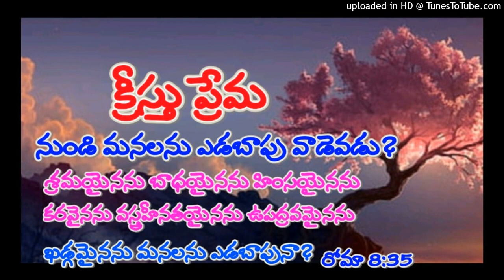క్రీస్తు ప్రేమనుండి మనలను ఎడబాపు వాడెవడు? // 29 April 2022 Bro. Samuel JAMMAAMADUGU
JEHOVAHROHIJammalamaduguBibleSermons &Songs#

JEHOVAH ROHI JAMMALAMADUGU BIBLE SERMONS & SONGS
Greetings in the name of lord Jesus. The main aim of running this channel is to spread the truth and bringing back people from self-righteousness and sin, to live Holy and being prepared for lord's coming. If you are blessed by this please share with your family and friends. We are doing this not for monetization, fame or reputation.only Glory to jesus alone.
            Gospel Broadcasting CHANNEL is a non-profit CHANNEL that provides Bible-based and unbiased resources from the Word of God seven days a week, 365 days a year to teach and share with believers and potential believers. Our mission is to bring awareness of Jesus Christ and make believers all over the world.
              The world is filled with lost souls who need the light of the Word of God. We bring the Lord's light to these people and other believers using Bible-based and unbiased views from the Word of God. Watch JEHOVAH ROHI JAMMALAMADUGUBIBLE SERMONS & SONGS, CHANNEL and be a part of the broadcast that sends the gospel into homes across the WORLD.
               Let Jesus-Christ show you the amazing love and grace that God has for you. Watch JEHOVAH ROHI MAMCHAL SAMUEL JAMMALAMADUGU GOD'S LOVE and be a part of the broadcast that sends the gospel into homes across the India. Let Jesus-Christ show you the amazing love and grace that God has for you.
            Gospel Broadcasting CHANNEL Any other information Please Send email and whatsapp, Contact below 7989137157

These messages are broadcasting with the kind permission of. PRAYER HOUSE, My Heartful thanks to God Servent and His team, If you have any issues with this channel videos please kindly mail to me,

 (Jehovah Rohi Jammalamadugu)
MAMCHAL SAMUEL

JEHOVAH ROHI JAMMALAMADUGU#

bro.n.jayaraju _messages#

jehovah Rohi prayer house_jammalamadugu

The word of the Almighty heavenly place#

# bro.n.jayaraju _messages# jehovah house_jammalamadugu#

Praise the Lord, These messages are broadcasting with the kind permission of Jehovah Rohi JAMMALAMADUGU, My Heartful thanks to
God Servent and His team, If you have any issues with this channel videos please kindly mail to me,

అద్భుతమైన మా సందేశములు, ప్రపంచమంతటా అనేకులను ఆత్మీయంగా బలపరుస్తూ, ప్రభువులో స్థిరపరుస్తున్నవి. మీరు విని అనేకులు విని విశ్వసించి రక్షణ పొందునట్లు,  మన వారికందరికి పంపించండి, దేవుని రాజ్య వార్తలో మీరు పాలిభాగస్థు కాగలరు.

మీ సలహాలు సూచనలు పంచుకోవచ్చు.
     ఇట్లు
మీసోదరుడు

ఈ వర్తమానం వినుట కు ముందు ఒక చిన్న మనవి.

మేము క్రొత్త /పాత వర్తమానములు ఈ విధముగా తయారుచేసి యూట్యూబ్ లో అప్లోడ్ చేయుట వెనుక చాల ప్రయాస ఉన్నది. దేవుని రాజ్య విస్తరణ, కొరకే అని గమనించగలరు మేము అప్లోడ్ చేస్తున్న ప్రతి వీడియో అనేకులకు ఉపయోగకరముగా ఉండాలని కోరి చేస్తున్నాము. గనుక